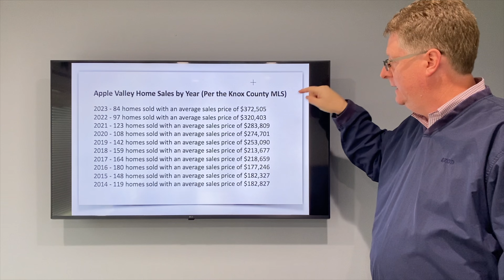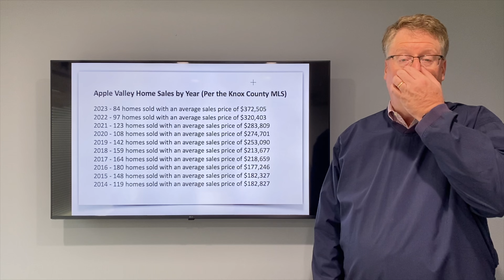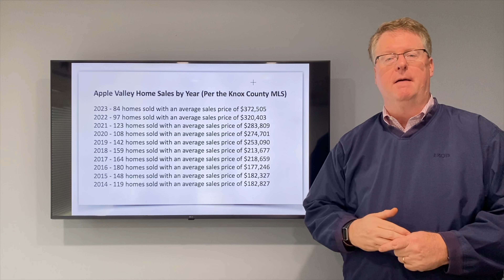Apple Valley Lake Home Sales Report - Year To Date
Apple Valley Lake buyers and property owners are asking "How's the housing market at the Apple Valley Lake?".  The reality is that the house market so far in 2023 has been strong and home prices on average are up by more than $50,000 in 2023 over 2022.  This is partially due to the short supply of available homes that we experienced during the peak selling and during the lake and boating season.

Here is a detailed breakdown of the number of Apple Valley Lake home sales by year over the the last 10 years.  I was able to break down the number of home that sold each year and I calculated the average sales price for each year so that you could see the shift in activity and when the buyer demand actually pushed the home pricing up.

Apple Valley Home Sales by Year per the Knox County MLS

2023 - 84 homes sold with an average sales price of $372,505
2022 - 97 homes sold with an average sales price of $320,403
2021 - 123 homes sold with an average sales price of $283,809
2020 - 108 homes sold with an average sales price of $274,701
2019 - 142 homes sold with an average sales price of $253,090
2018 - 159 homes sold with an average sales price of $213,677
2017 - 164 homes sold with an average sales price of $218,659
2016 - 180 homes sold with an average sales price of $177,246
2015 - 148 homes sold with an average sales price of $182,327
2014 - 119 homes sold with an average sales price of $182,827

What you may find interesting is that the average sales price for a home at the Apple Valley Lake has more than doubled over the last 10 years.  I am betting there are a lot of Apple Valley property owners who have no idea just how much the value of their home has increased.  For those of you who may not be familiar with where Apple Valley is located, Apple Valley Lake is located in Howard, Ohio 43028 and in eastern Knox County.  If you would like to see a nice selection of the Apple Valley Lake homes for sale be sure to check out this

Sam Miller
REMAX Stars Realty
710 South Main Street
Mount Vernon, Ohio 43050